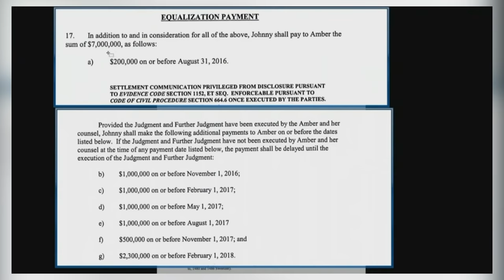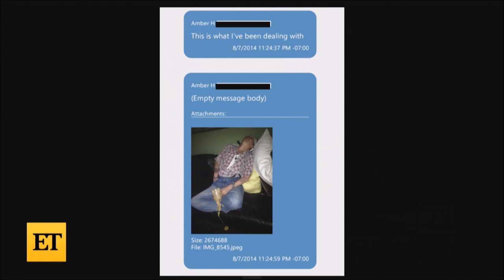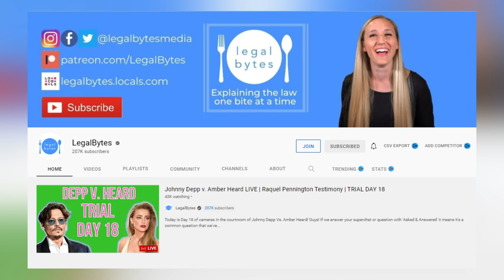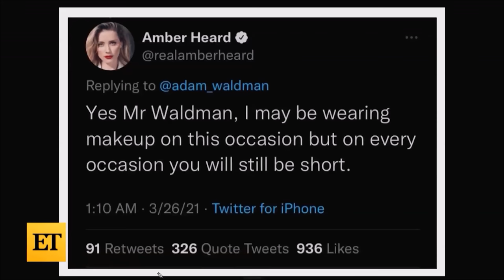Johnny Depp Vs Amber Heard Trial Recap | Full Cross Examination Breakdown And Analysis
Johnny Depp Vs Amber Heard Trial Recap | Full Cross-Examination Breakdown And Analysis. Amber Heard's cross examination by Camille Vasquez brought into question a lot of her testimoney. In this video we discuss whether it worked and what was said.

/* SOCIAL MEDIA */

/* VIDEO INFORMATION */